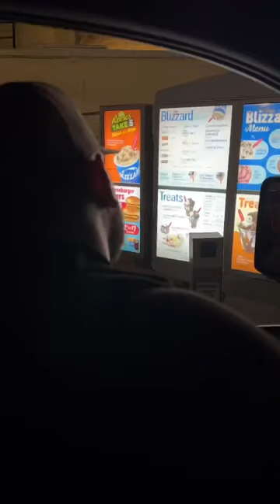Not sure my wallet will recover from that lowes trip